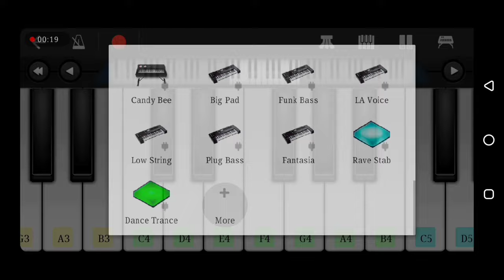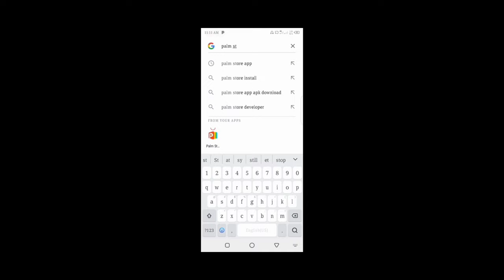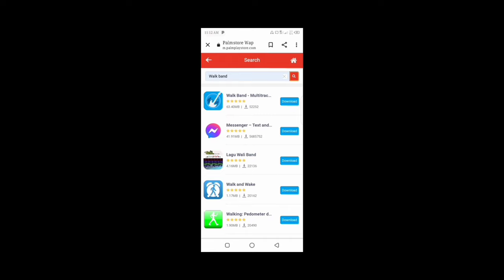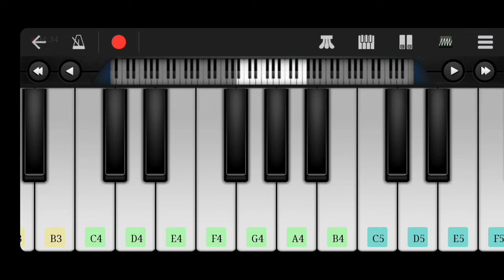How To Unlock Walk Band All Instruments Free |Perfect PianoAA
How To Unlock All Instrument's Free Walk Band @Perfect PianoAA

App Name
Walk Band

guys yah video dekhne ke bad Jis Tarah Maine video mein bataya Hai ISI Tarah aap yah Tarika istemal Karke bilkul free mein V bandh ke All statement unlock kar sakte hain sirf ek video baat karne se to ummid karta hun aapko ye video pasand aayi Hogi aur mein abhi jo hai na Aur Bhi video longer jaldi aur ISI Tarah Ki video dekhne ke liye mere channel ko subscribe karne aur Agar aapko video Pasand Aaya to video ko like Jarur kar de aur aap ko kaun sa music chahie Kisi drama serial ka ya Kisi movie ka to aap mujhe is video Ke Niche comment Karke bata sakte hain main upload kar dunga aur aur jald se jald Meri dusri video bhi Aane Wali Hai to use bhi aap Jarur Baat kijiega aur use video ko like kar dijiyega Milte Hain ki video mein dard ke liye courier thanks for watching video subscribe my channel love u all